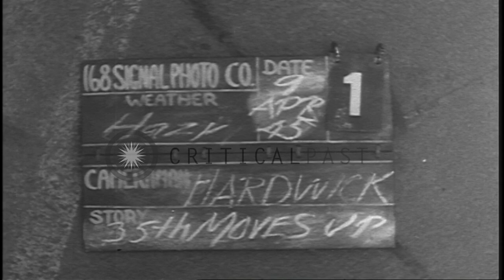German prisoners march and US soldiers cross the Rhine Herne Canal in Herne, Germ...HD Stock Footage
German prisoners march and US soldiers cross the Rhine Herne Canal in Herne, Germany.

US 35th Infantry Division, 137th Infantry Regiment crosses a canal near Herne, Germany during World War II. Military Policemen march prisoners along a street. Soldiers cross the Rhine Herne Canal in an assault boat, get off on the other side and climb up an embankment. The prisoners running with hands raised are followed by American soldiers. Location: Herne Germany. Date: April 9, 1945.

57,000+ broadcast-quality historic clips for immediate download.